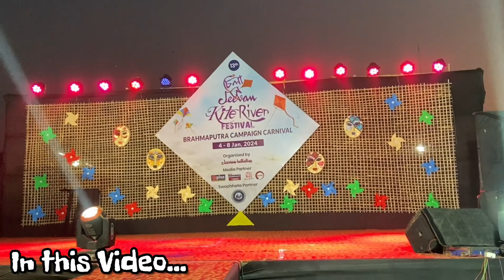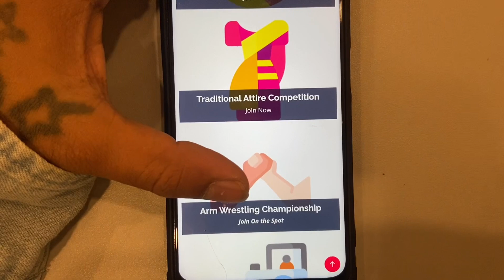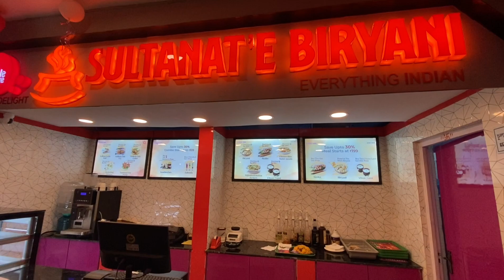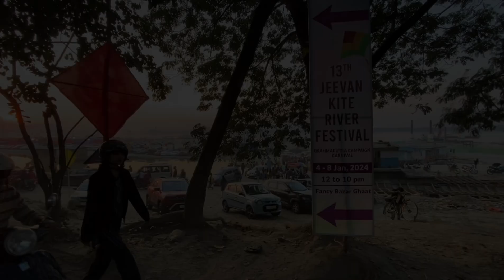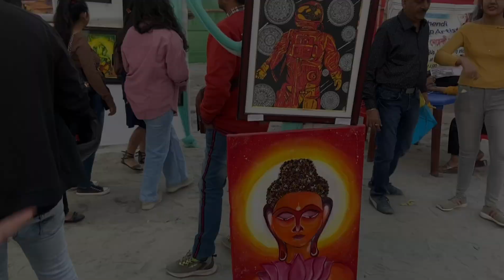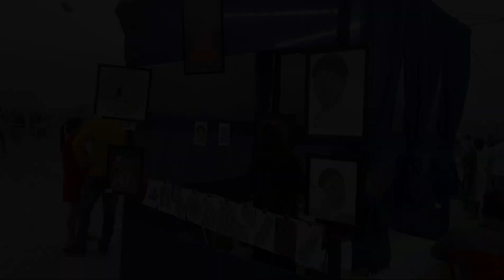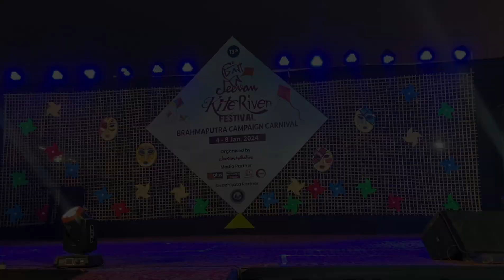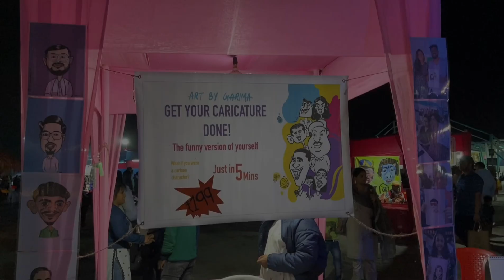KITE FESTIVAL 2024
13th Jeevan Kite River Festival Organized by Jeevan Initiative, a volunteers’ association registered in 2010 under Indian Trusts Act 1882. [NITI Aayog Unique identifier: AS/2017/0158709] A year-long Brahmaputra Campaign culminates into the mega riverside event SilaNoi with thousands of visitors/ participants.

WHERE
Riverbank opposite ICICI Bank Branch, Jetty Fancy Bazar Ghaat, Guwahati

The 13th edition of the Jeevan Kite Festival is currently underway at the Brahmaputra riverbank near Guwahati’s Fancy Bazar. The primary goal is to not only clean up the banks of urban rivers but also repurpose them for engaging in cultural activities.

The kite festival is scheduled from January 4th to January 8th, 2024.

This festival is popular in many cultures, bringing people together to enjoy the vibrant colours and creative designs of kites soaring in the sky.

It’s a great way to promote community spirit and celebrate the start of the new year.

Founder of Jeevan Kite Festival, Suresh Ranjan Guduka, said, “This is our 13th consecutive year; we basically selected the river bank part, which is full of garbage, and then we cleaned up, and we made a creative and cultural kind of festival. We want the urban youth of the new generation to come to the river bank because in urban areas, river banks are like those that dump garbage, and tourists can’t come here. We, even the citizens, can’t come here. So, we want to have this like a happening place, and this is a symbolic initiative.

Please do support my channel and videos to help and grow and do comment regarding anything such as feedback, advices, suggestion, inputs, what you all want to see, what u don't like. I am open for any kind of comments. Help me to grow. I won't upset you all. I will give my best to entertain you all with new and creative contents. Thank you.